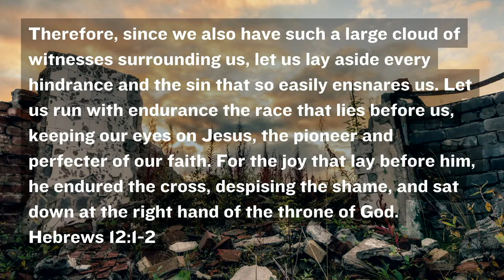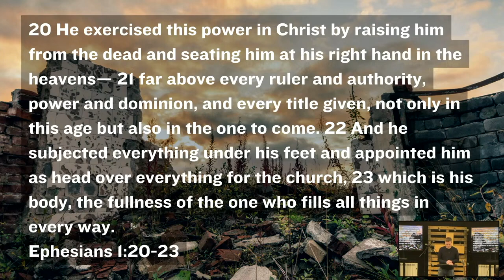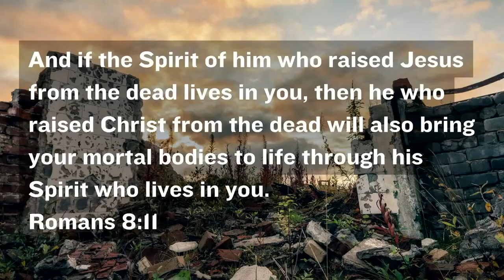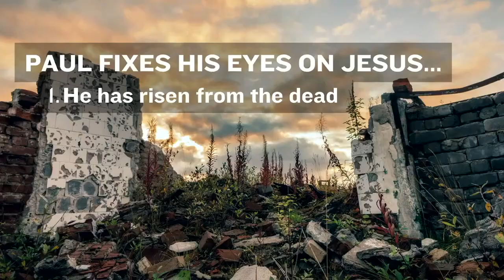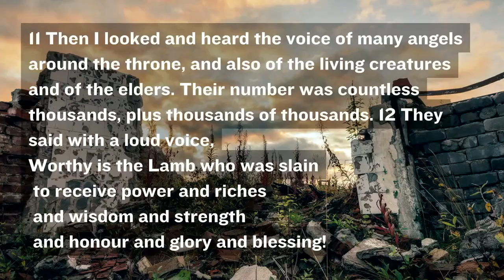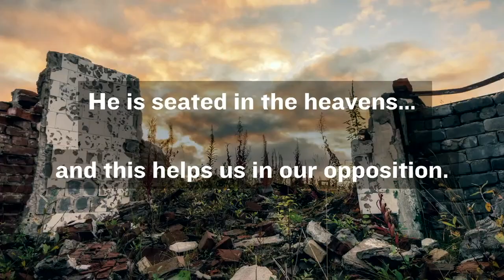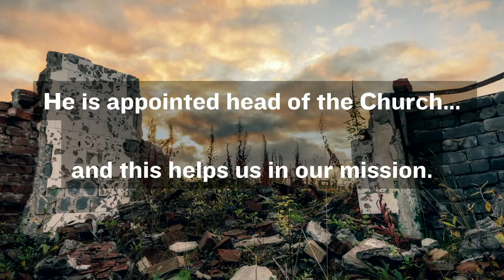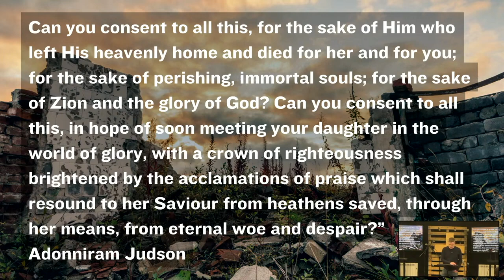Believe Like Paul | Reconciled | Ephesians 1:20-23